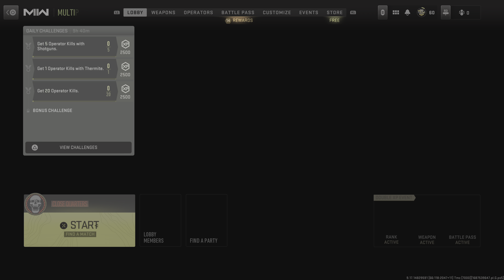Call of Duty: Modern Warfare II Money BAGS 🪬🧿🇯🇲🇬🇧4K HDR PS5